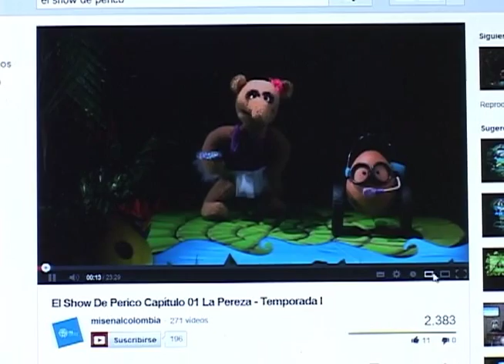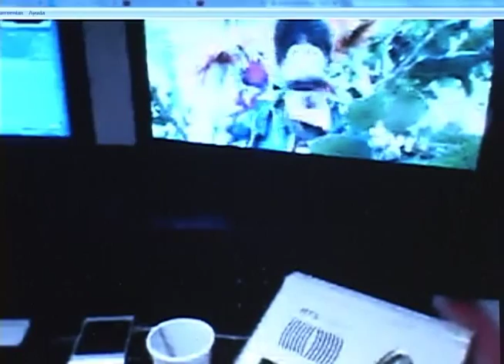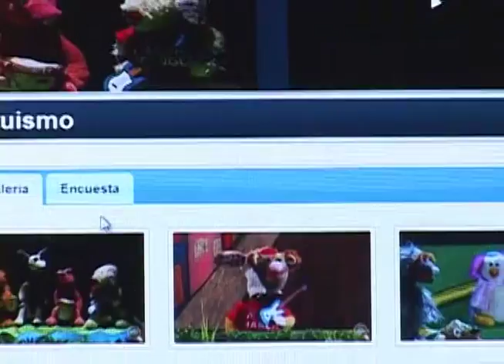Videollamada - El show de perico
Tribu 70 es una productora audiovisual de Bogotá que se ha venido especializando en contenido infantil. Ellos son los encargados de darle vida  a un  talk show divertidisimo de animales, llamado el Show de Perico. Este programa es protagonizado  por huevito que no quiere salir del cascarón y es acompañado por otros animales en cada capítulo.     que se emite por Señal Colombia.

En cada episodio aparece un invitado que cuenta un problema o el conflicto que tiene con otros animales y busca encontrar a través del show una solución a lo que le está pasando. Hablamos con sus creadoras  quienes nos contaron algunos secretos a la hora de hacer un programa infantil.